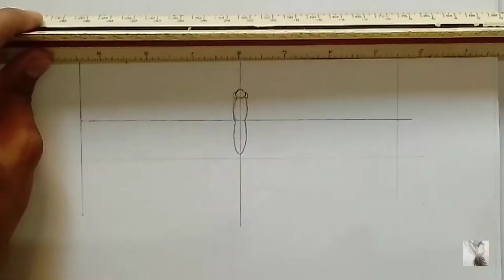How to sketch a Swallowtail Butterfly _ Tutorial for begginers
Color used:
 Faber castell classic Color pencils.